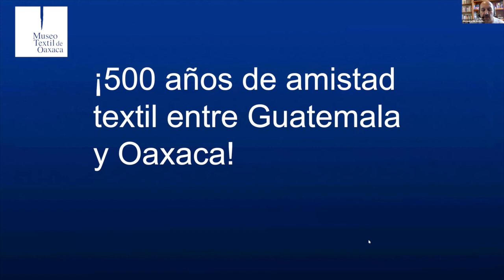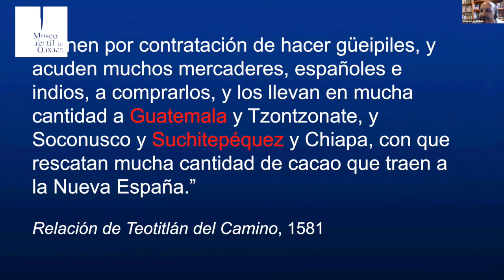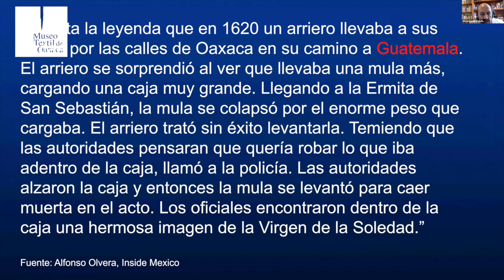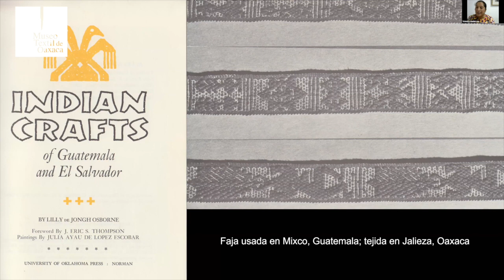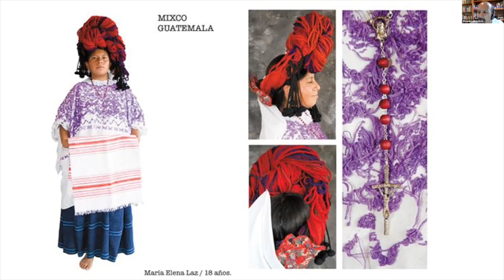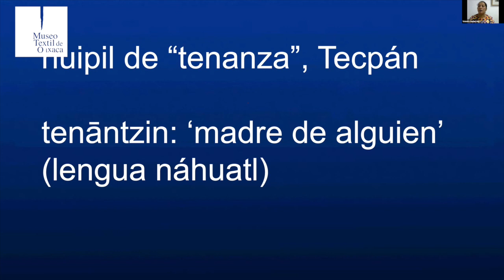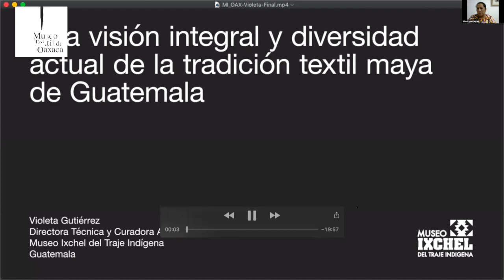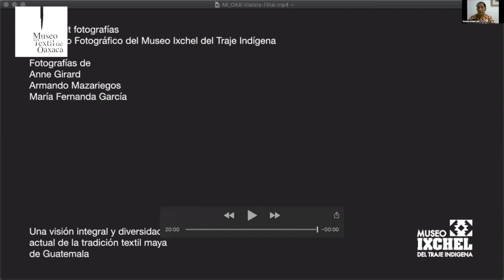Violeta Gutiérrez Caxaj / Las historias que tejemos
Charla con Violeta Gutiérrez Caxaj / Directora Departamento Técnico y Curadora Adjunta, Museo Ixchel del Traje Indigena, Guatemala.

La plática es parte del ciclo de charlas "Las historias que tejemos. Miradas y reflexiones en torno a los hilos", organizadas por el Museo Textil de Oaxaca.